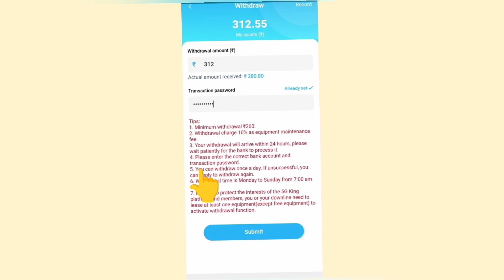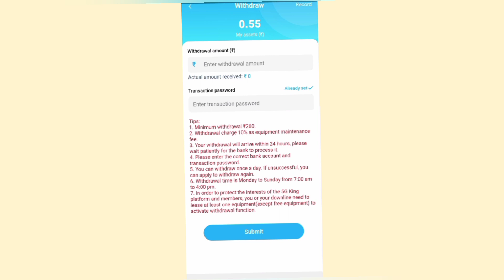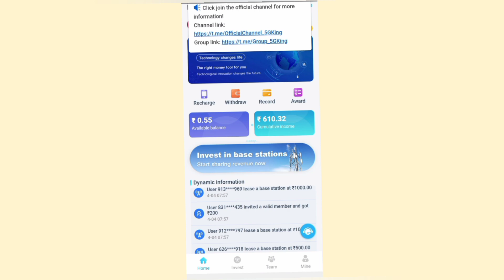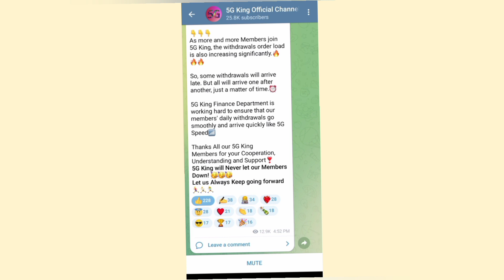5g King App Withdrawal Problem | 5g King App Real Fake | Live proof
5g King App Real Or Fake | 5g King App Withdrawal Problem | 5g King App Real Fake | Live proof

5g king withdrawal problem
5g king earning app
5g king withdrawal
5g king app
5g king kya hai
5g king withdrawal proof
5g king earning app real or fake
5g king se paise kaise nikale
5g king earning app tamil
5g king se withdrawal kaise kare
,earn money online,work online,5g king withdrawal proof,5g king withdrawal problem,5g king se paise kaise kamaye
5g King
5g King App
5g King investment app
5g King App se paise kaise kamaye
how to earn money from 5g King App
5g King App payment proof
5g King App se withdrawal kaise kare
5g King App unlimited trick
5g King app withdrawal proof
5g King app real or fake
5g King app me invest kaise kare
best intent payment earning app
earning app
Top Five app Best Simple Gaming Earning App | Earn
Paytm Cash | Unlimited Tricks | in Hindi |

My New boya m1 mic

_______________ ____Disclaimer__________________